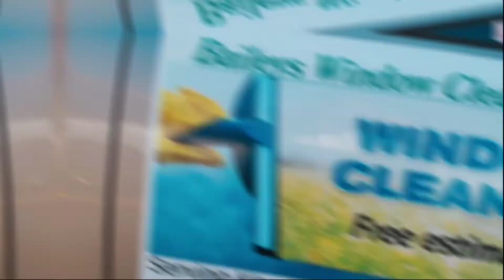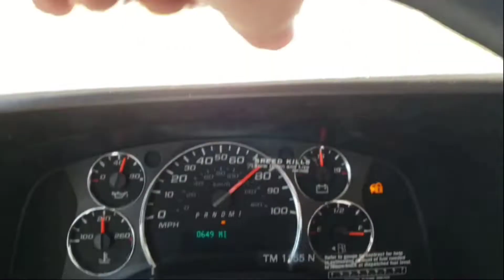This Week I...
Check me out, read my latest articles, watch my latest videos, and shop my store!

Mail: Big Mike Certified, 3880 N Stockton Hill Rd, Ste 103-280, Kingman, Arizona 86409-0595, United States

My name is Big Mike Esser and I'm on a mission to live my best and geekiest life while also trying to make the world a little better place. I review food, restaurants, movies, products, and more for fun and have a passion for discovering new things. My day job is pretty cool too. You see, I own Back to the Fun Vintage Toys where I get to reunite people with the toys and joys from their childhood .

Let roll!